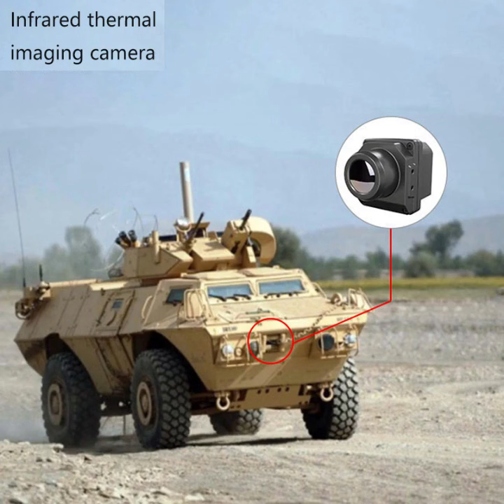Car Infrared Thermal Imager Night Vision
Hikvision DS-2DE2204IW-DE3 PTZ Speed Dome Camera buy